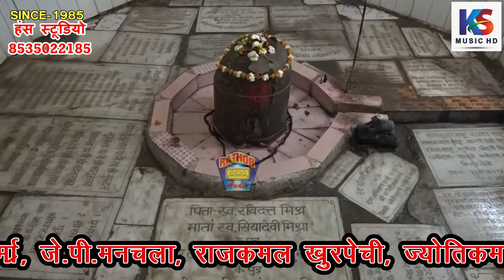नया गीत | बोलो बोलो हे भवानी | युवराज कमल कीर्तनकार बाराबंकी | जवाबी गजपतीपुर बेलिया बाराबंकी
Title :- गजपतीपुर बेलिया बाराबंकी बाराबंकी
Singer:- युवराज कमल